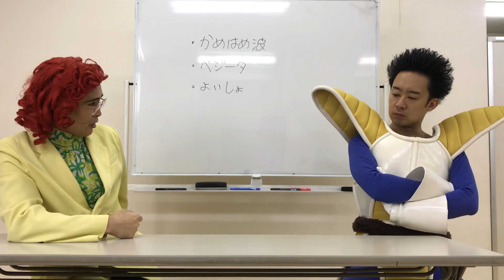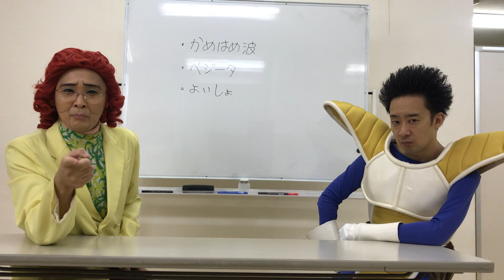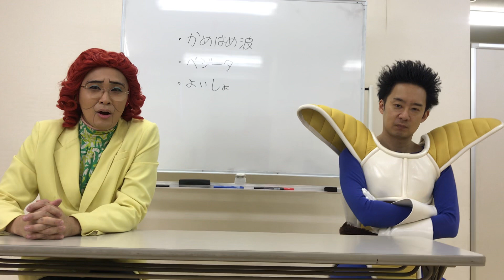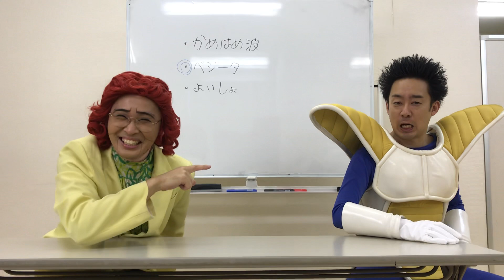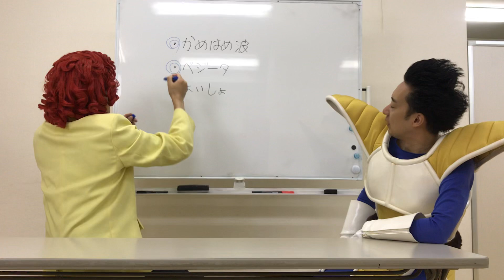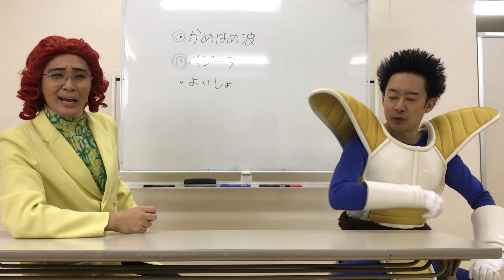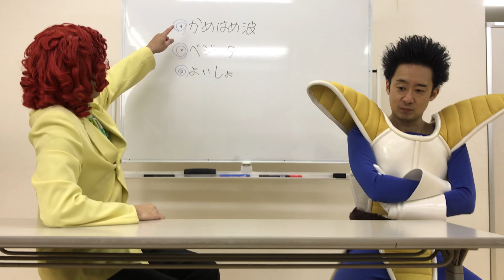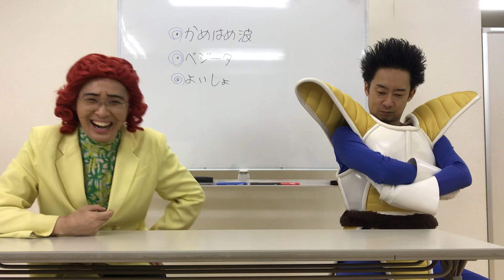野沢雅子さん(アイデンティティ田島)とベジータ(R藤本)の突撃生電話！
見浦の母親にアポ無しで電話をして指定されたキーワードを引き出せれるかにチャレンジ！はたして何もわかっていない見浦の母、秀子は謎のミッションをクリアする事ができるのであろうか…。